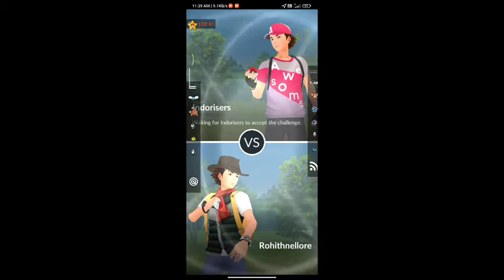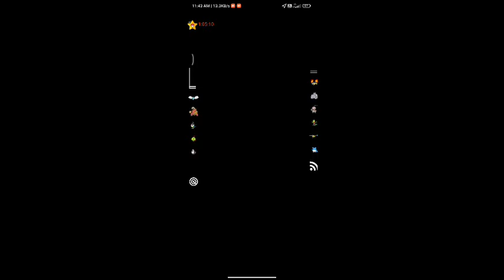battle with my friend